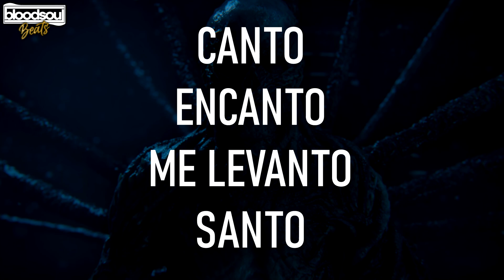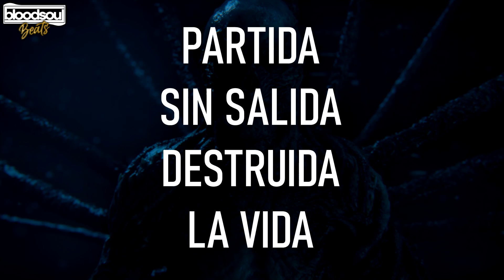BASE DE RAP CON PALABRAS🔥ENTRENAMIENTO PARA IMPROVISAR RAP🎤#519